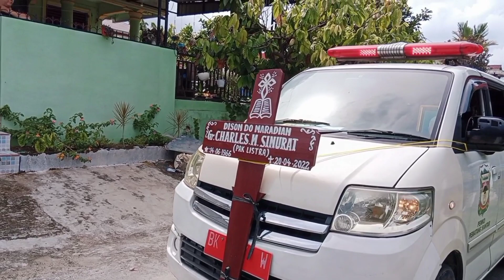PENUH HARU PEMBERANGKATAN JENAZAH HAMBA TUHAN DARI GEREJA MENUJU PEMAKAMAN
Episode terakhir
Inilah acara Pemberangkatan jenazah hamba Tuhan Gr. Charles Sinurat dari gereja HKBP Siantar Timur ke pemakaman di Sei Martebing, Tebingtinggi.
Video ini ditayangkan oleh karena permintaan jemaat-jemaat yang pernah dilayani hamba Tuhan ini, seperti:
HKBP Onan Gadugadu
HKBP Lobupining
HKBP Lumbanhuala
HKBP Tanah Jawa
HKBP Sei semayang
HKBP Cinta Damai
HKBP Padang
HKBP Serang
HKBP Semarang
HKBP Surabaya